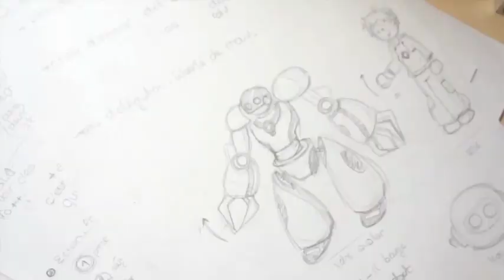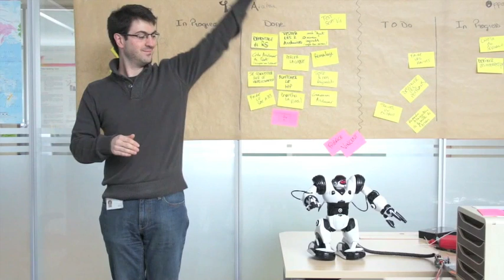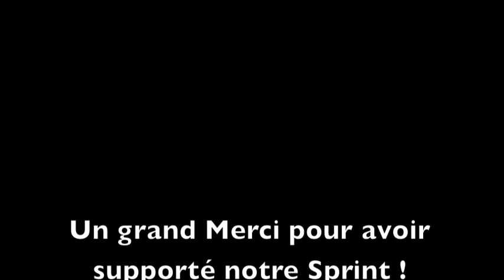Robot Kinect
When the RoboSapien from WowWee is hacked and plugged to a Kinect, RobotKinect awaken! The video demonstrates how easy it is to build and pilot yourself a physical avatar with a 2-days project and very cheap components. The Arduino electronic prototyping platform is used to send instruction to the avatar through the network.